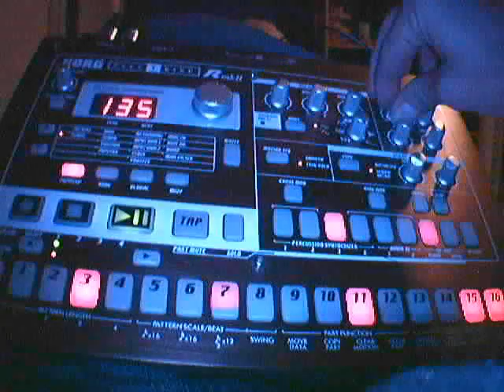Demo Korg ER1 mk II - Syltraxx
démonstration de ma groovebox